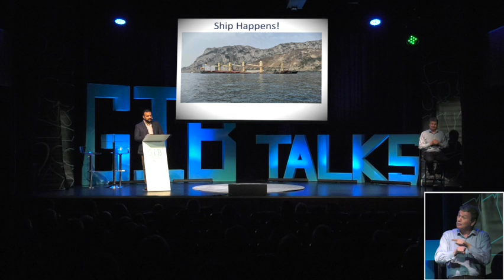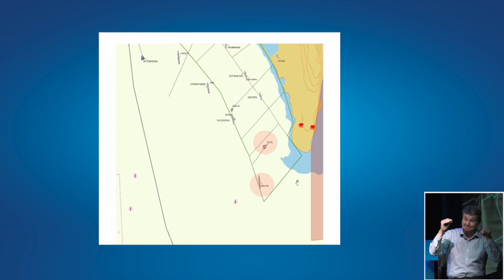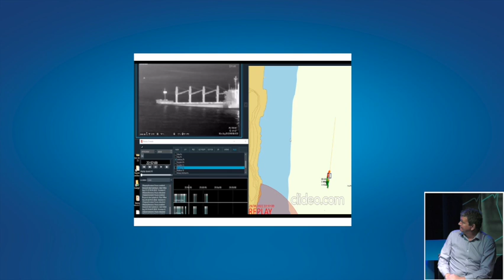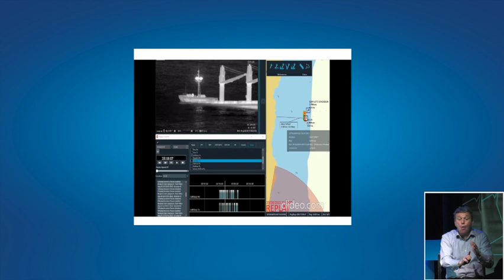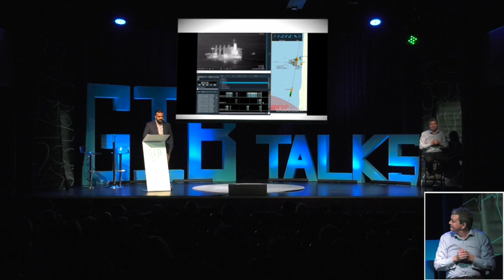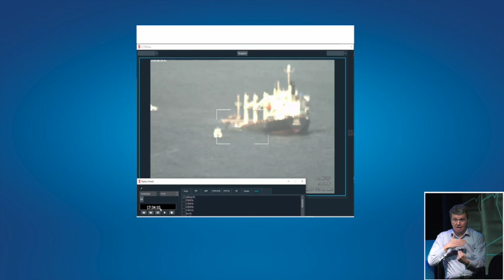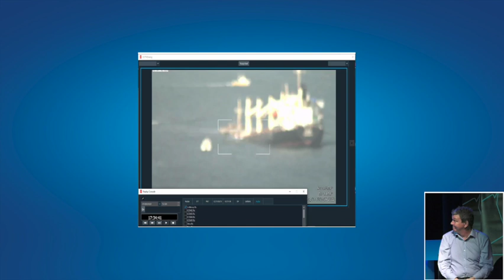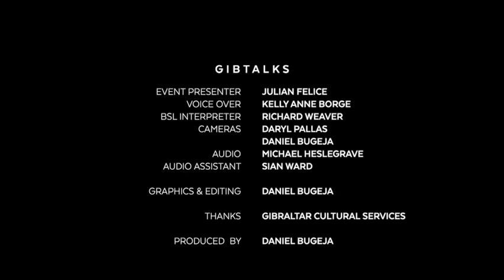John Ghio - "Ship Happens" (2023)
Captain of the Port John Ghio talks to us about the complex operation involving the OS.35 collision.